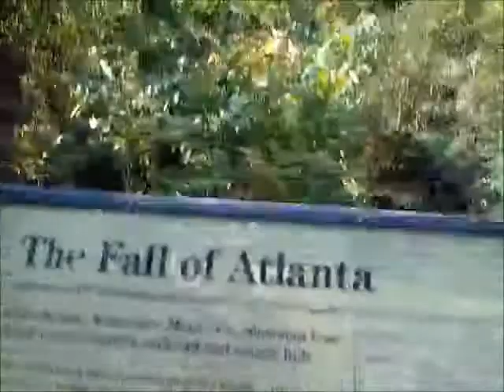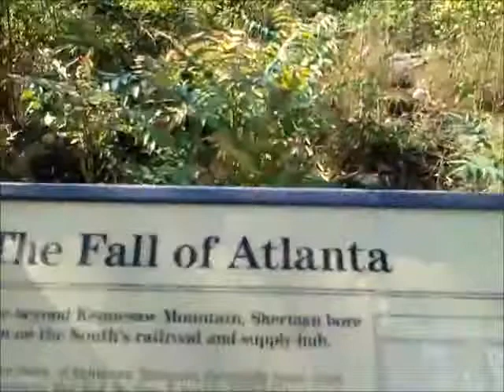The Fall of Atlanta